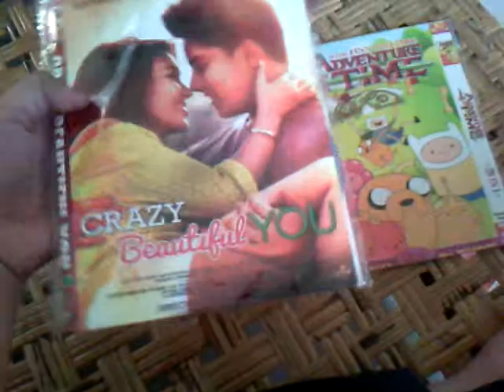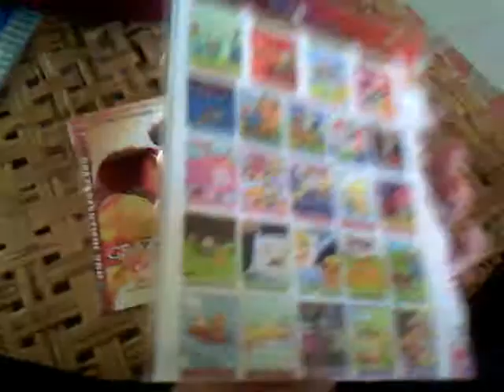Crazy Beautiful you and Adventure time dvd review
The first dvd review is Crazy beautiful you is one of the tagalog romantic movie since i was very thankfully and being good viewing and another Dvd review is Adventure time 28 in 1 dvd about a coolest and most mathmatecal problems with 2 adventures characters are Finn the human and Jake the dog and also meet our friends such as Ice King,Lumpy space princess,Princess bubblegum,Lady rainicorn,Marceline the vampire,Lemongrab,Wildberry,and our newest fave game guy called B-MO.